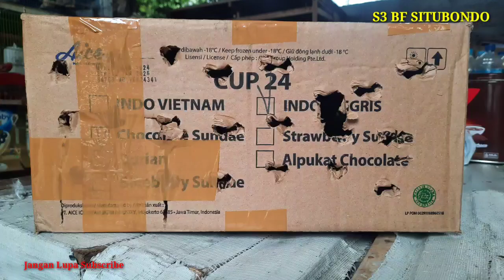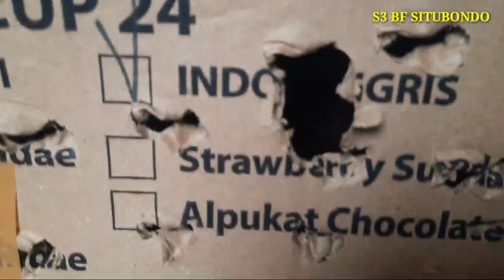Cara Pengiriman Tekukur Warna ke Jember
aneka ragam warna cantik tekukur di Indonesia sangat menarik perhatian para pecinta burung anggungan.
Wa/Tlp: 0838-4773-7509